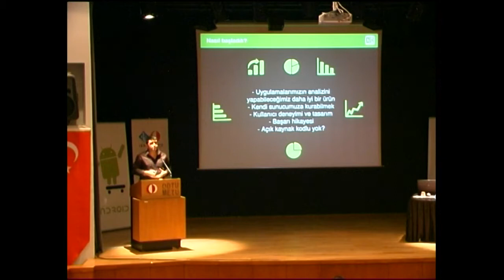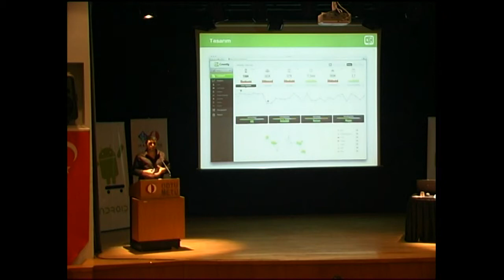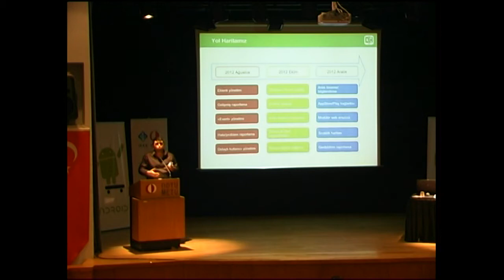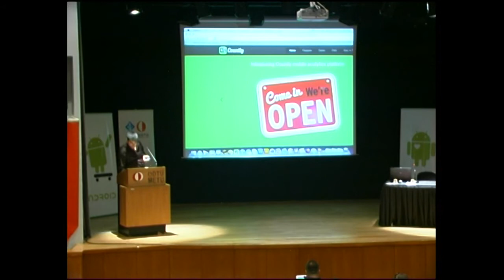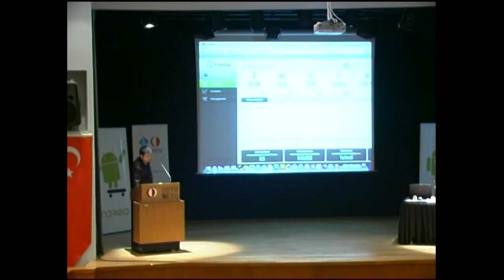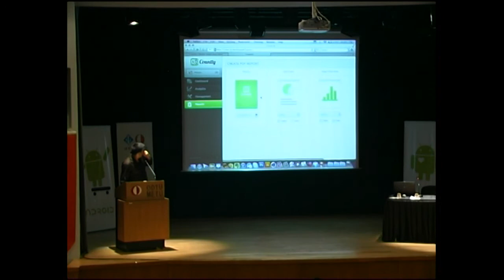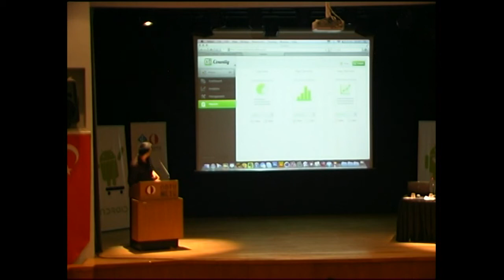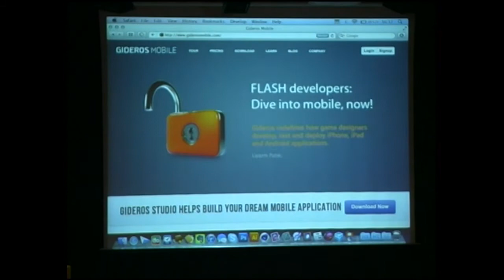AndroidDevDays: Osman Köycü - Açık Kaynak Kodlu Mobil Analiz Uygulaması Count-ly